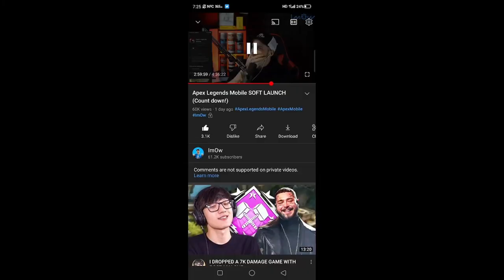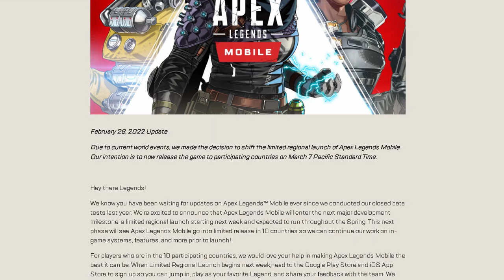New Apex Mobile RELEASE DATE (Delayed) + Addressing Negative Comments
Wassup legends, in this video we take a look at why the Soft Launch for Apex Legends Mobile has been delayed again! :(